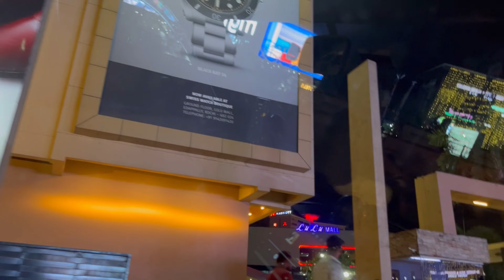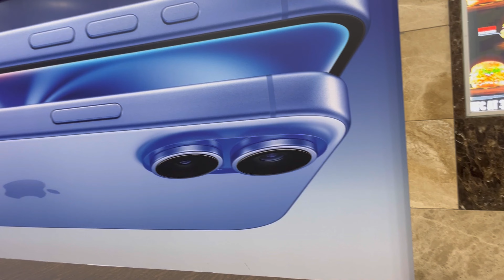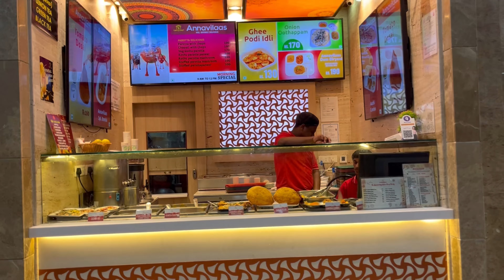Lulu International Shopping Mall Cochin#ytstudio#yt video#cochin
Lulu International Shopping Mall Cochin

Hello Everyone, This is gudipudi family members coming with our own YouTube channel to entertain you guys..
Welcome to Gudipudi Family Channel.I create videos about entertainment, social awareness, lifestyle, jokes, happiness, technology, science, fantasy, fashion, family,visiting places for family, students, kids, engineers.
You should follow me because advanced and latest topics, all types of family entertainment available in this channel.

The name Kochi has always been synonymous with trade and shopping. As a region that embraced the idea of globalization some thousands of years ago, this port city welcomed travellers around the globe to have trade with her. As the world stepped into the 21st century, Kochi also redefined its notion of shopping. Adding to this is an imposing structure at the Edapally neighborhood called Lulu International Shopping Mall, one of the biggest malls in the Indian sub-continent.

Spread over 2.5 million sq ft, this giant crystal palace with ceilings and sides made of spider fitting glass, can occupy 100,000 people at a time. The mall, which was opened to the public on 10 March 2013, houses more than 300 outlets pertaining to jewellery, food courts, fashion accessories, electronic home appliances, footwear, sportswear, travel accessories and many more. More than 320 international brands are brought under this colossal shopping space. A huge hypermarket arranged in two floors caters to all kind of customers. And Lulu Celebrate is the complete solution for all your wedding purchases.

More than a shopping space Lulu opens before you a wonder world with countless entertainment options.

lulu international shopping mall.
lulu mall kochi,lulu international shopping mall
lulu malll cochin,shopping mall (website category),lulu mall kochi india,kochi lulu mall,shopping,shopping destination